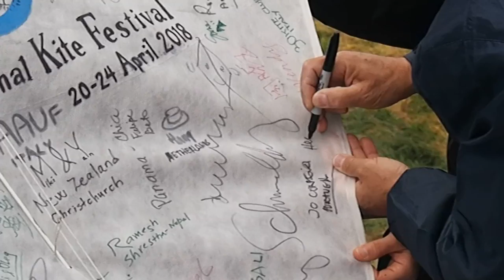Weifang IKF 35. Uždarymo ceremonija. 9